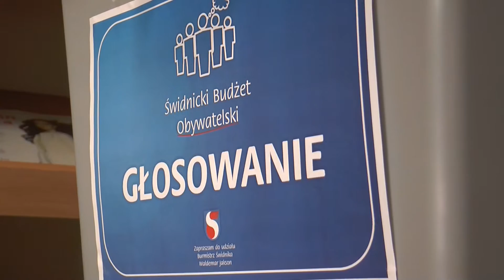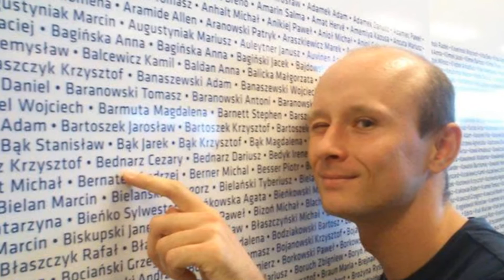Co? Gdzie? Kiedy?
Zapraszamy do obejrzenia filmowego przeglądu najciekawszych wydarzeń mijającego tygodnia.
/Nie pomijaj reklam - to pieniądze na kulturę/